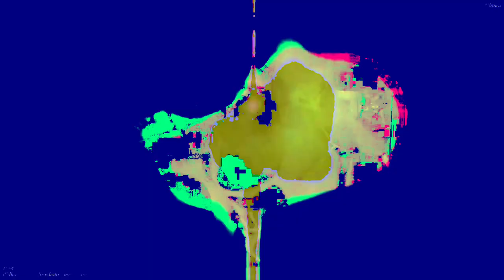[EPILEPSY WARNING] Movie 23 05 16 09h29m15s